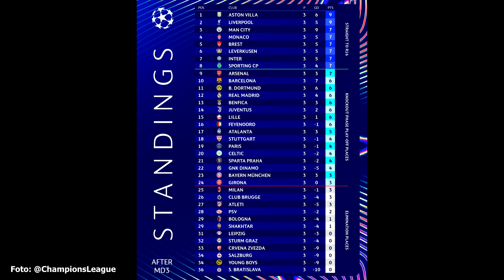BARÇA GOLEA 4-1 AL BAYERN | RAPHINHA: HAT TRICK ESTELAR | FLICK CAMBIA AL BARÇA | SABOR A VENGANZA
El Barça supera al Bayern goleándolo por 4-1 en Champions. El equipo blaugrana consiguió ipmonerse gracias a un Raphinha estelar y autor de un hat-trick y a un tanto de Lewandowski. Flick cambia a un Barça que sigue imparable en Champions, consigue una victoria con sabor a venganza, celebra a lo grande y demuestra que está prepardo para competir con los grandes de Europa. Así fue la victoria por goleada del Barça ante el Bayern en Champions por 4-1.